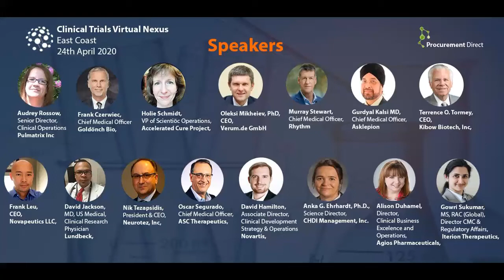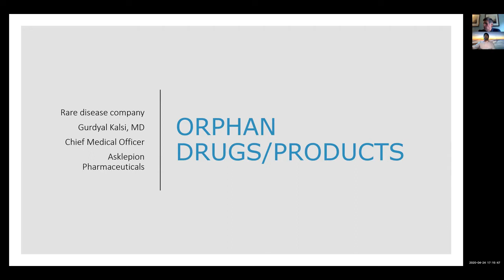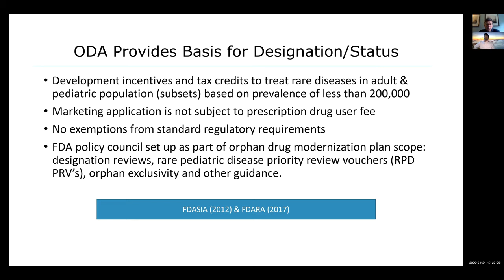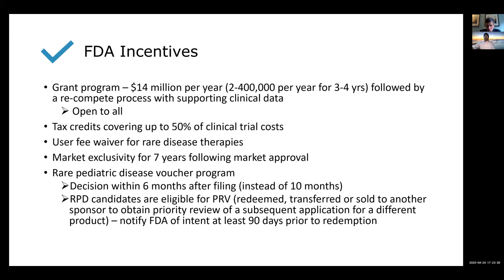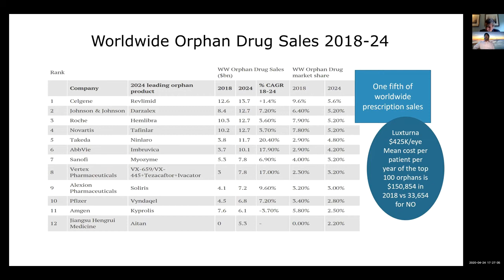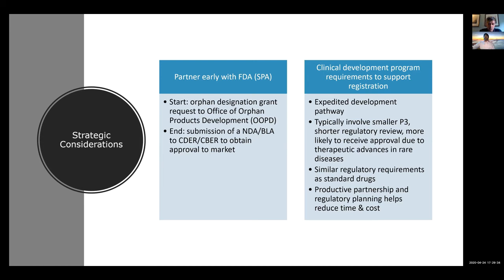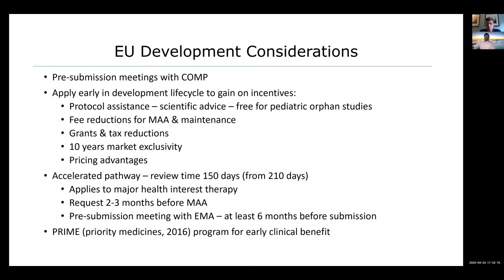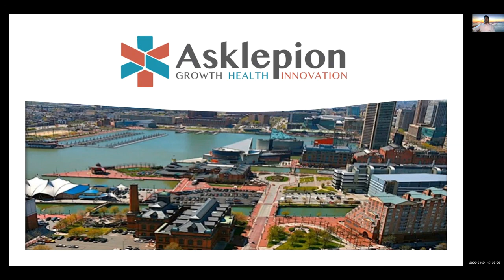Orphan Drug Development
Keynote Presentation By Gurdyal Kalsi MD, Chief Medical Officer of Asklepion Pharmaceuticals LLC, during Clinical Trials Virtual Nexus East Coast 2020 Conference took place Virtually at Procurement Direct London on 24th April 2020.